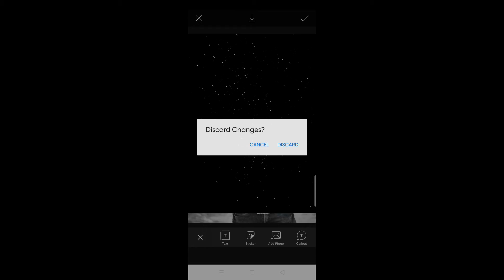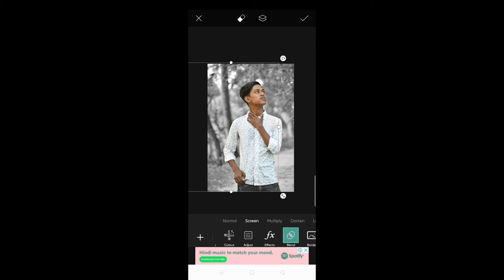New Trending Sad Pose Photo Editing PicsArt || Broken Heart Photo Editing || SAKLIN EDITOR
New Trending Sad Pose Photo Editing PicsArt || Broken Heart Photo Editing || Alone Design

Photo editing PicsArt
PicsArt Tutorial
Editing Tutorial
Photo editing

1.picsart viral soul photo editing
2.picsart creative photo editing
3.picsart editing
4.picsart photo editing
5.picsart editing new style
6.picsart editing turtorial
7.picsart editing background change
8.picsart se photo kaise banaye
9.picsart creative Instagram photo editing
10.picsart viral photo editing